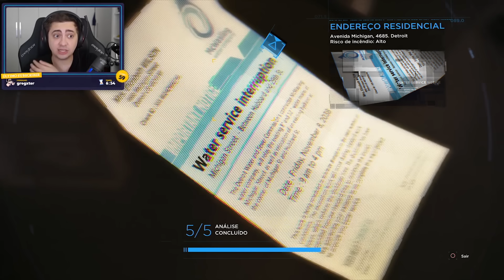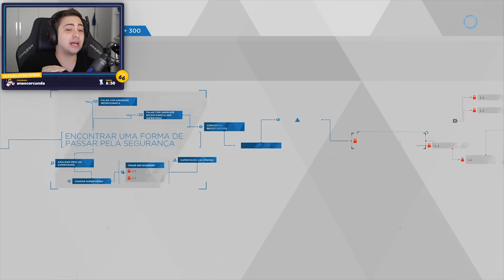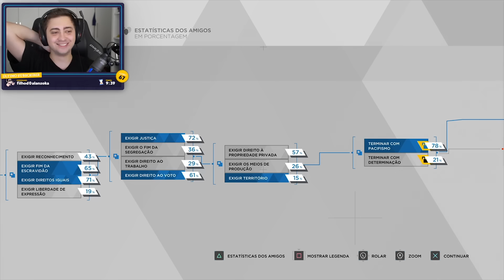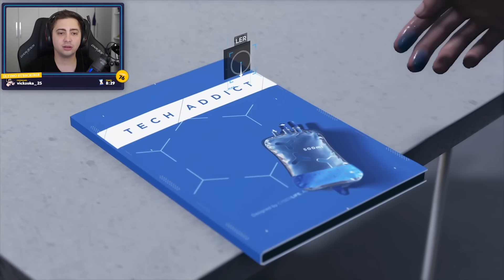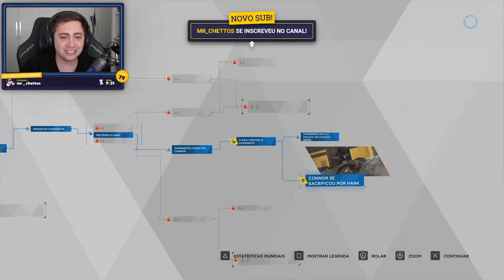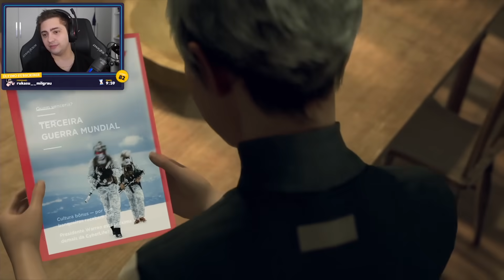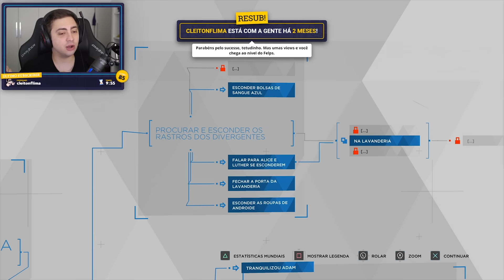EU ME ARREPENDI! - DETROIT: BECOME HUMAN - Parte 8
Sempre há uma escolha.